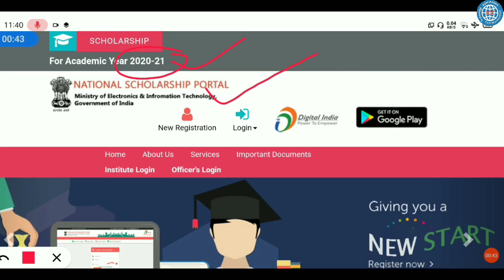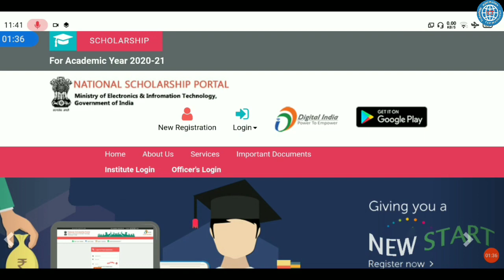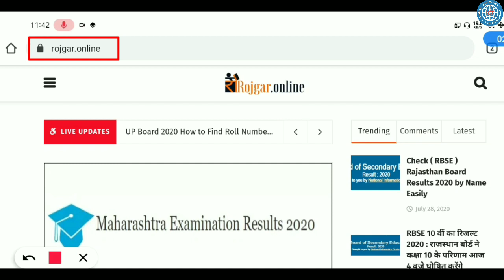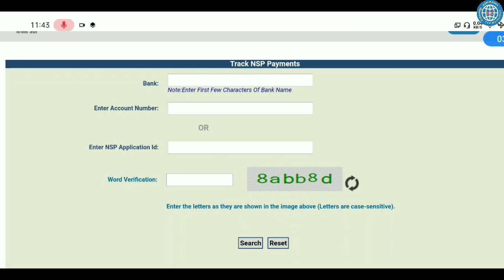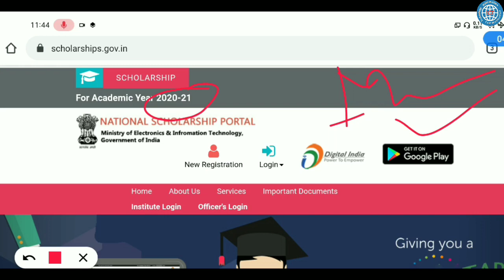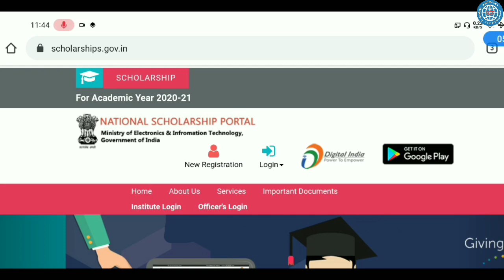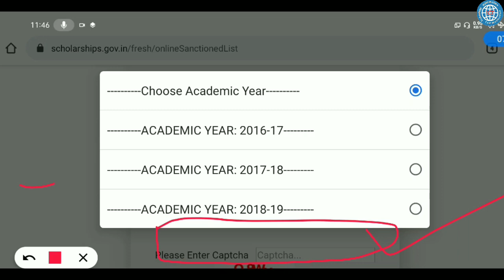Nsp Scholarship Under Process with Ministry, Agency, Nsp Merit List 💥 ICT Academy NSP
▶️ Payment File Rejected by Agency :-

▶️ Pfms Payment Failed / Nsp Payment Failed :-

▶️ Pfms Payment Not Initiated for the Beneficiary:-

▶️ Pfms / Nsp Scholarship Token Expire kya kare :-

No record found on pfms
nsp new merit list 2019-20
under processing with agency in pfms
post matric scholarship 2019-20
merit cum means scholarship 2019-20
nsp minority scholarship 2019-20
national scholarship portal
account no record found on pfms
nsp scholarship 2019-20 last date
under processing with ministry nsp
nsp 2019-20 new merit list date
how to apply nsp,ekalyan
pfms,no data found
NSP scholarship 2020-21 Open
nsp scholarship 2020-21 kab open hoga
nsp scholarship 2020-21 form
mms scholarship 2020-21
ebc scholarship 2020-21
sc st scholarship 2020-21
nsp scholarship 2020-21 portal
pmsss scholarship 2020-21
nsp scholarship 2019-20
nsp scholarship 2020-21 good news
national scholarship kaise apply kare
national scholarship last date 2019-20
national scholarship kaise bhare
national scholarship form fill up
national scholarship form online 2020
how to apply national scholarship 2020-21
national scholarship kaise check kare
national scholarship form kaise bhare
nsp scholarship 2020-21,national scholarship 2019-20,nsp 2020-21 kaise bhare,nsp scholarship 2020-21 kab open hoga,nsp new merit list 2019-20,under processing with agency in pfms,post matric scholarship 2019-20,merit cum means scholarship 2019-20,nsp minority scholarship 2019-20,national scholarship portal,nsp scholarship 2020-21 form,nsp scholarship 2019-20 last date,national scholarship 2020-21 form online,nsp 2019-20 new merit list date,how to apply nsp,ekalyan